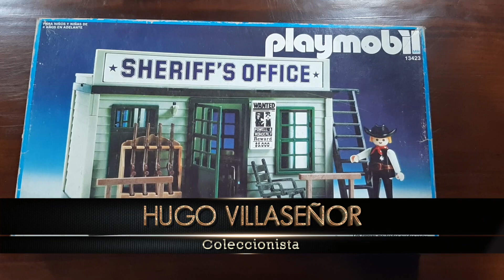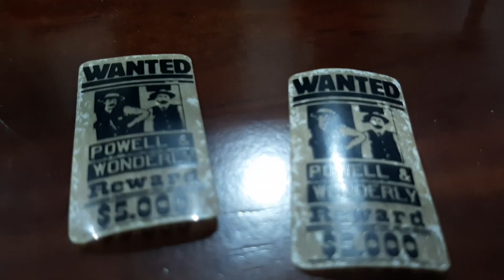Playmobil 1984 aurimat el búnker de Hugo villaseñor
El búnker de Hugo villaseñor reseña de playmobil - esta sección es parte del baúl del coleccionista